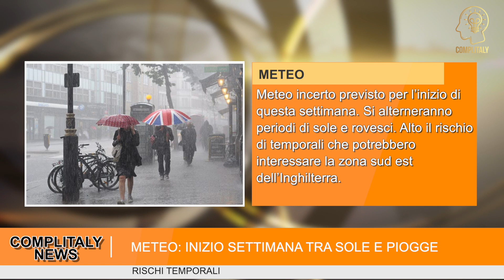Ed 10/05/2021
COMPLITALY NEWS ED 9/05/2021

In questa edizione:

1)TORNANO GLI ABBRACCI, NUOVE REGOLE VERSO LA NORMALITÀ
2)CALO DEI CONTAGI: 1770 NELLE ULTIME 24 ORE
3)VACCINO ASTRAZENECA: UE NON RINNOVA CONTRATTO
4)METEO: INIZIO SETTIMANA TRA SOLE E PIOGGE

TORNANO GLI ABBRACCI, NUOVE REGOLE VERSO LA NORMALITÀ
Nella conferenza stampa prevista per oggi, il primo ministro Boris Johnson dovrebbe annunciare le nuove regole per abbattere la distanza sociale permettendo così il ritorno degli abbracci, e la possibilità di partecipare a matrimoni e funerali. Con l’eliminazione della distanza sociale, si attende poi lo step successivo previsto per il 17 maggio, quando si potrà tornare a consumare all’interno dei locali, visitare musei e torneranno le prenotazioni per i cinema.

CALO DEI CONTAGI: 1770 NELLE ULTIME 24 ORE
Il Regno Unito ha registrato due morti nelle ultime 24 ore, con un calo dell'85% rispetto alle 14 vittime di domenica scorsa. Nella giornata di ieri inoltre sono stati 1770 i nuovi casi di coronavirus accertati nel Regno Unito. Situazione totalmente diversa per l’Italia che nella giornata di ieri ha segnato un più 8292 casi e 139 decessi.

VACCINO ASTRAZENECA: UE NON RINNOVA CONTRATTO
Il commissario al Commercio europeo Thierry Breton ha dichiarato: “Per il momento la Commissione Europea non ha rinnovato il suo contratto per i vaccini anti-Covid sviluppati da AstraZeneca oltre la scadenza dell'attuale contratto, prevista alla fine di giugno. Il vaccino è molto buono, non è un problema di qualità» Ma le motivazioni sembrano altre. La Commissione europea ha annunciato di aver concluso un accordo con Pfizer per l’acquisto di altre 900 milioni di dosi di vaccino più un’opzione su ulteriori 900 milioni di fiale entro il 2023. L’Europa insomma punta con decisione sul vaccino Pfizer e ha dunque meno necessità di alternative.

METEO: INIZIO SETTIMANA TRA SOLE E PIOGGE
Meteo incerto previsto per l’inizio di questa settimana. Si alterneranno periodi di sole e rovesci. Alto il rischio di temporali che potrebbero interessare la zona sud est dell’Inghilterra. Previsto un netto miglioramento per la metà del mese che coinciderà con la riapertura dei locali.

COMPLITALY - MILLE SOLUZIONI UN’UNICA APPLICAZIONE

Visita il nostro sito Complitaly.uk

SCARICA COMPLITALY e usa il coupon COMPLITALY10 per fare il tuo primo ordine di prodotti.